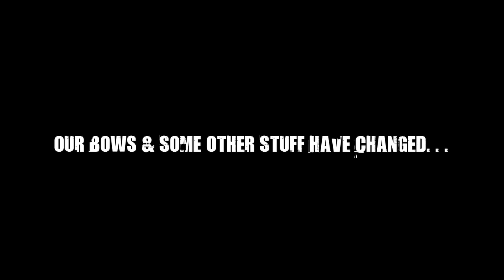Michigan Bow Stalk Dan Fitzgerald Red Plaid Shirt & Blue Jeans - Passing Through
Fitzgerald's in their Unique True Form - PLAID SHIRT & BLUE JEANS Bowhunter & Cameraman together on an OVER SHOULDER Stalk in the MICHIGAN NORTH WOODS, Successfully Bowhunting HIGH PRESSURED DEER - This is the kind of Bowhunting you can expect to see in the MANY NEW Fitzgerald Video (DVD) Productions - Coming SOON!

"Fitzgerald Passing Through" coming soon to DVD...